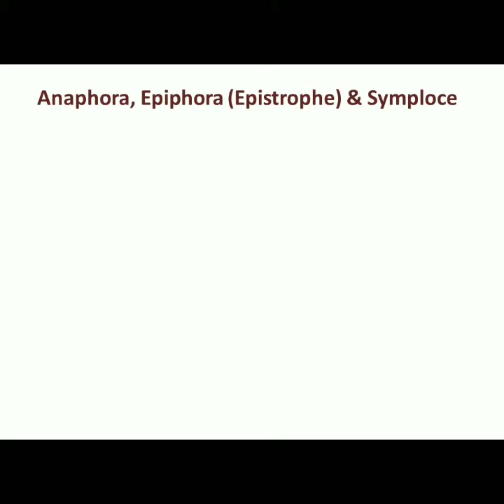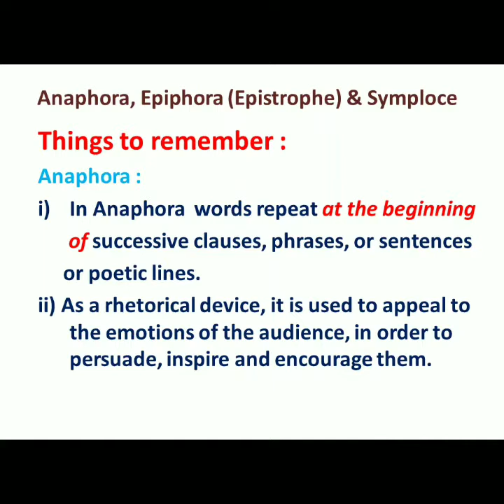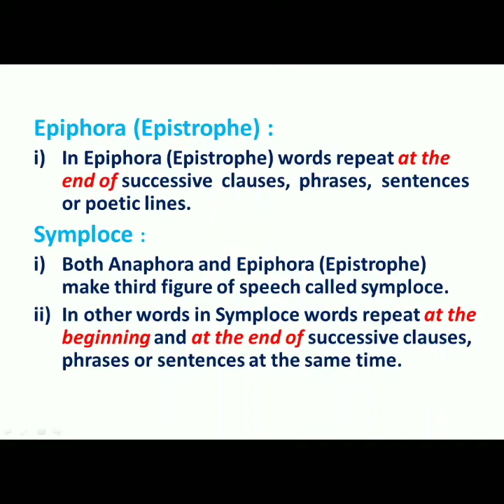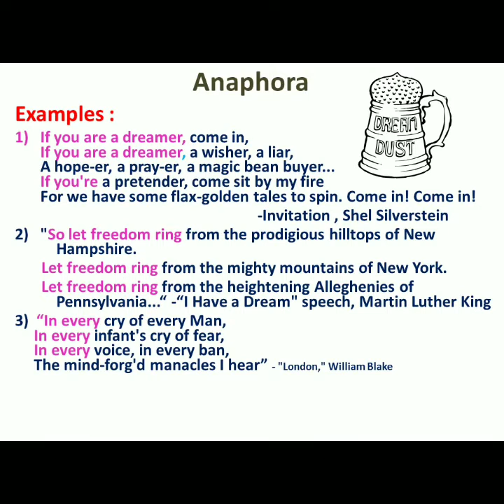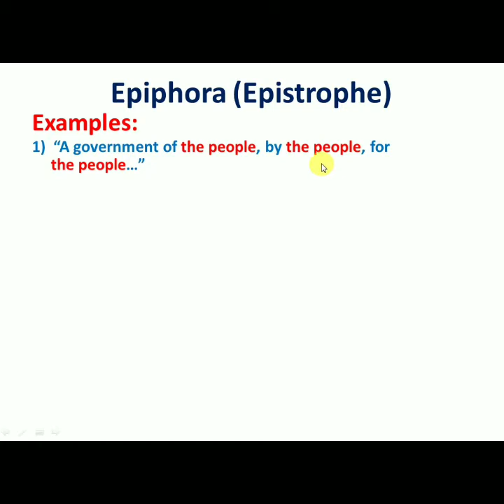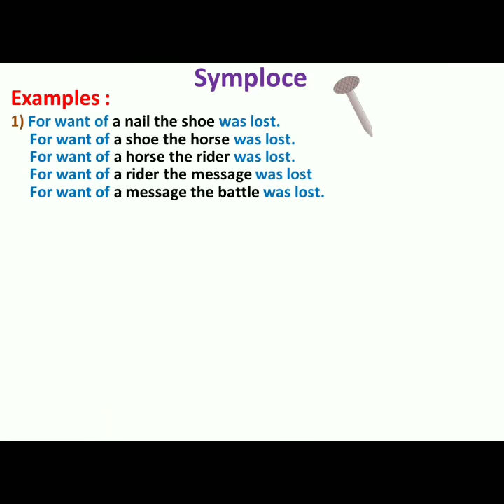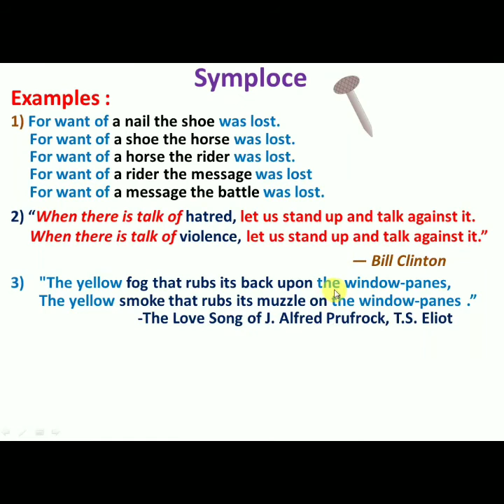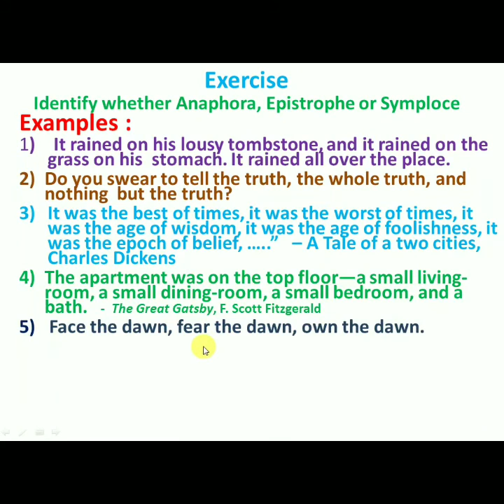Anaphora|Epiphora|Symploce | Figures of Speech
You can easily identify all these figures of speech after watching.
Link for Part-1 Introduction - What is figure of speech?